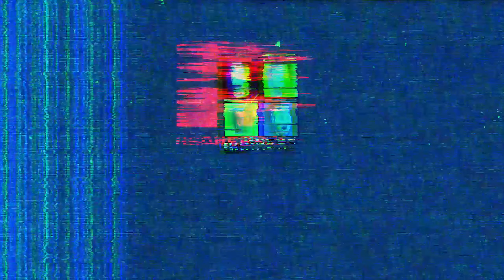Το βασίλειό μας για ένα τσεκούρι | GRamers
Ο καιρός ζέστανε και εμείς πήγαμε στα χιόνια

Αποστολή αλληλογραφία (fanmail):
Παπαδόπουλος Δημήτριος
Τ.Θ. 4277
57019 Θερμαϊκός